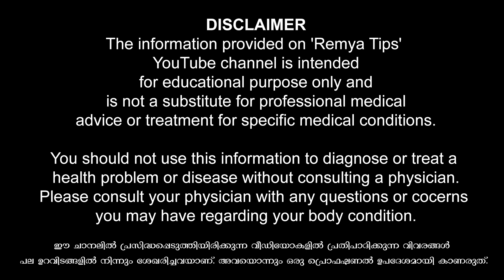ആദ്യരാത്രി മൂഡ് ഉണ്ടാവാൻ ഇത് കുടിപ്പിക്കും / educational purpose